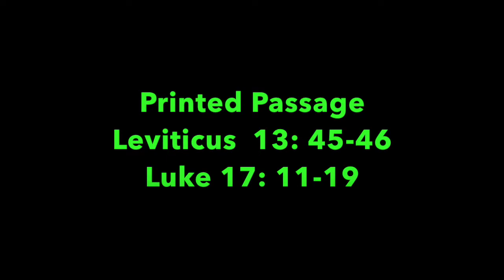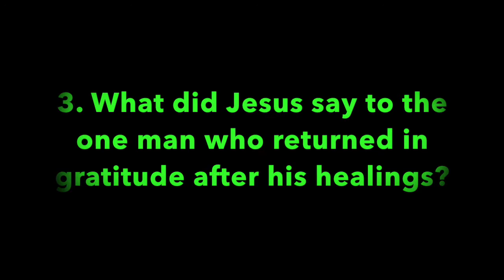Pleasant Green Sunday School Lesson 7-4-2021, Rev. Mary Tillman